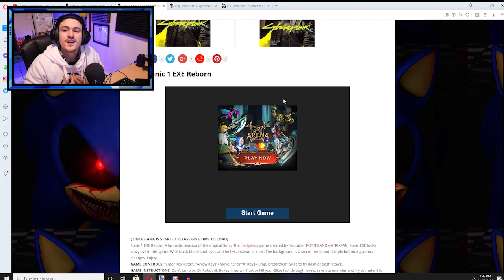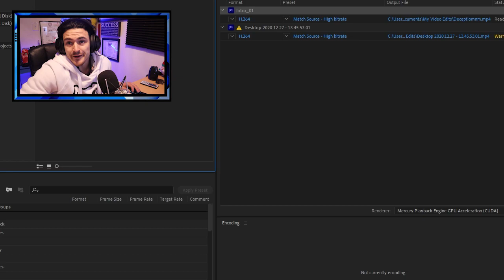PLAYING AS SONIC.EXE!!!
Imagine an actual sonic game but you play as sonic.exe this time!! It is really insane how much effort people go into!